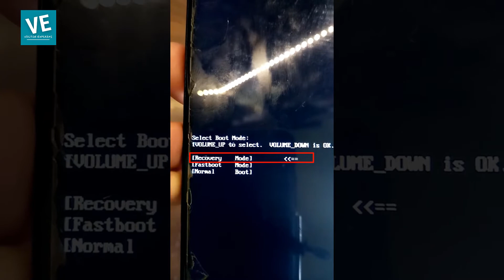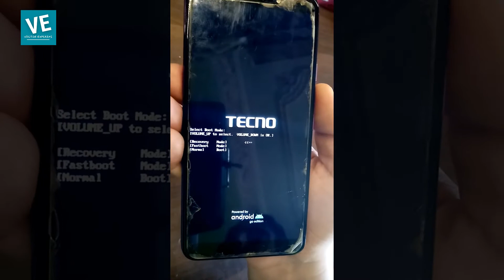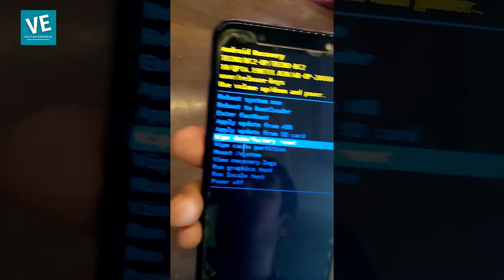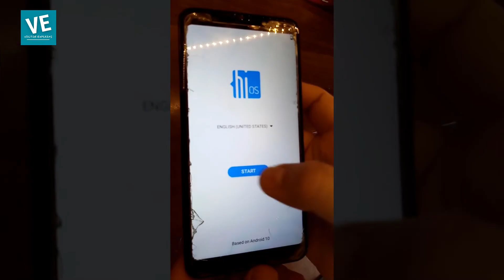Hard Reset TECNO POP 4 | Factory reset tecno BC2 + Fix no command 2021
In this video you will find how to Hard Reset TECNO POP 4 | Factory reset tecno BC2 + Fix no command 2021. if you faced any problem you can put your questions below in comments and i will try to answer them.

[0:35]
[1:14]